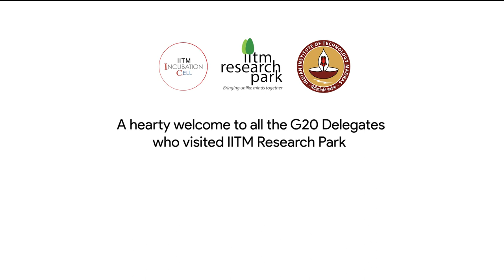The G20 delegates visit IIT Madras Research Park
Some of the shots and interactions with the G20 delegates during their tour of the IITM Research Park, IITM Incubation Cell and a few key facilties in the campus.